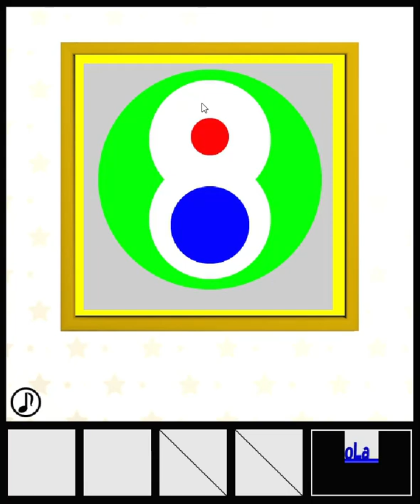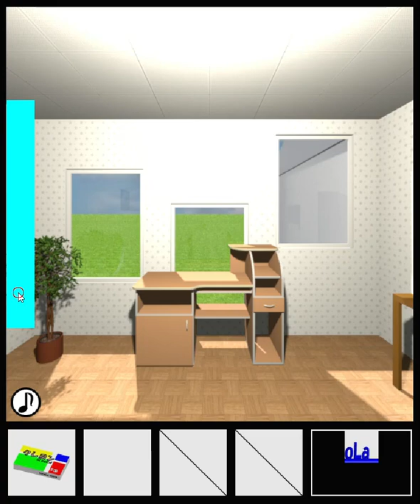[TomoLaSiDo] Escape Challenge 70: Room with Crayons Walkthrough